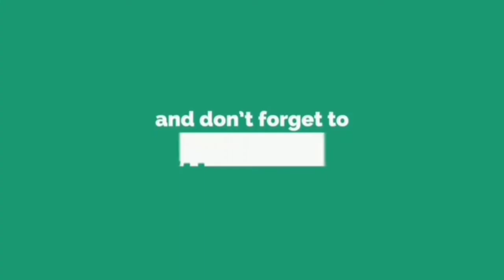Kerala Style Saree drape for kids | Saree draping in Kerala traditional look | Fancy dress styles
In this video I am going to show how to drape saree in Kerala traditional look/style for kids. These style will be helpful to parents to style their kids differently. And also it will be useful at the times of fancy dress competition in Schools.

Every video on my channel is made with love and hard work. So, please do support me. It really means a lot to me 🥰.

Loads & lots of ♥️,
Divya Vijay.